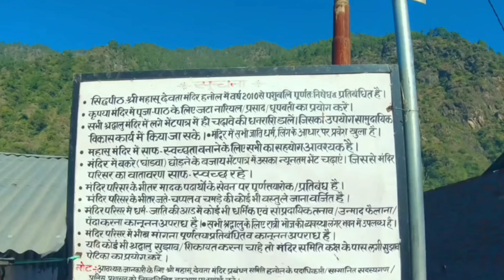उत्तराखंड का पंचवा धाम 😍| hanol mandir mahsu mahraj😍